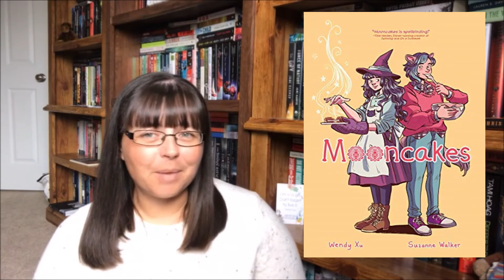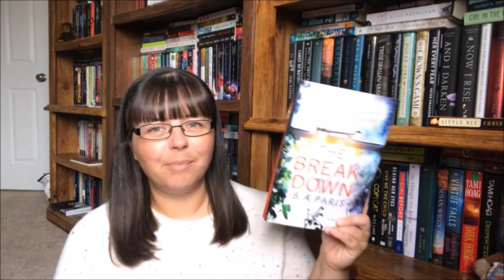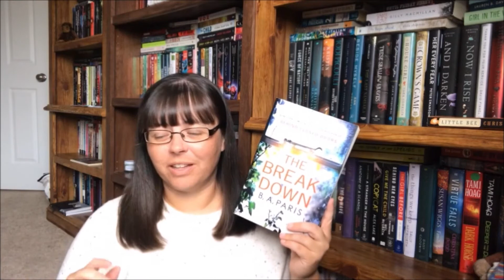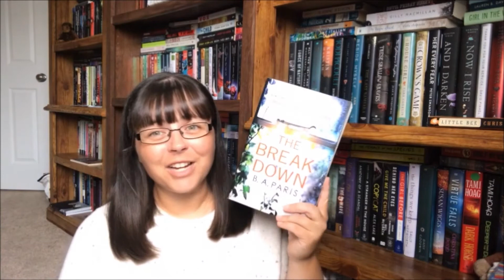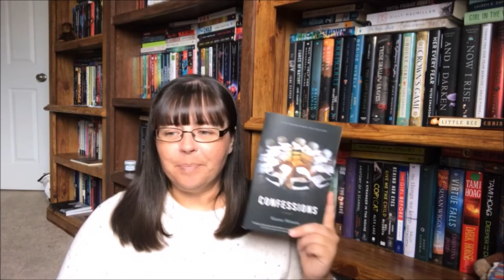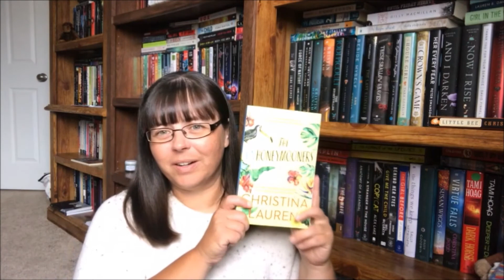Recent Reads - Reading Wrap Up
Book Outlet - To get $10 off your 1st order of $25 or more , use my